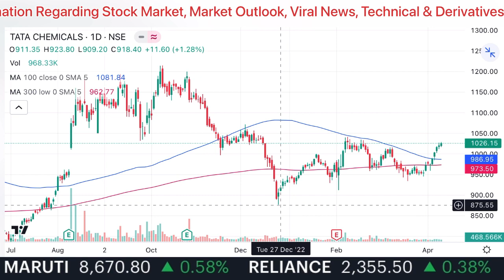TATA Chemicals Share News Today | TATA Chemicals Share Latest News Today